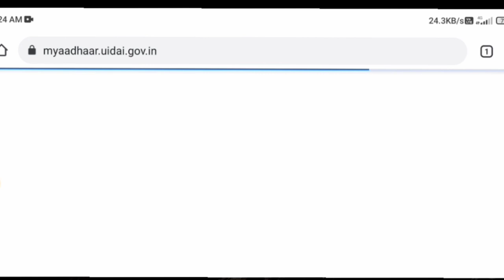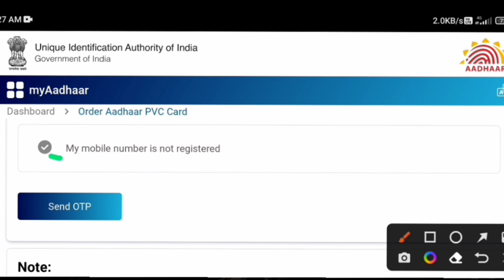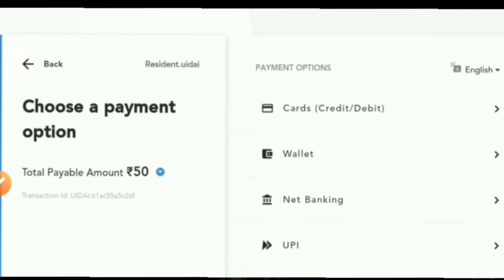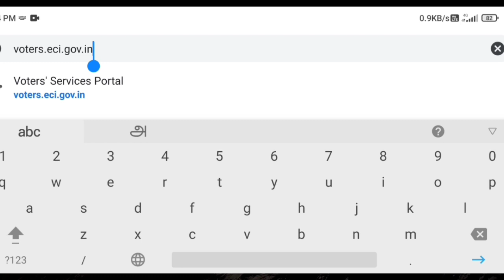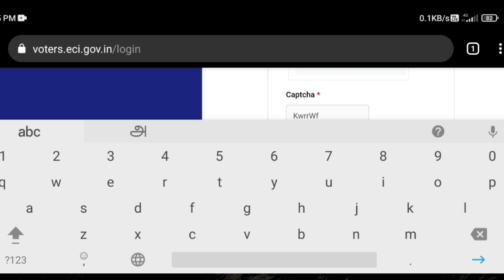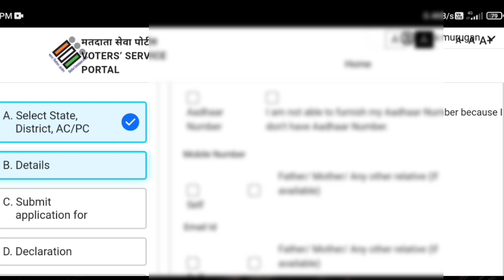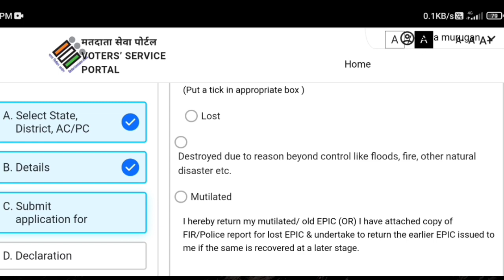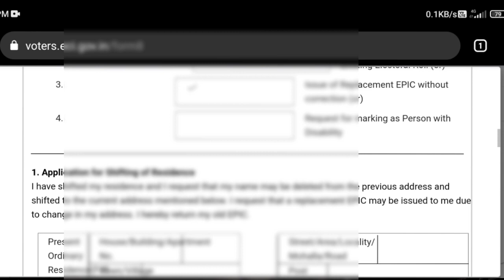how to order pvc aadhaar card and voter id card online tamil | Tricky world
This video shows details about how to get pvc aadhaar card and voter id online tamil

pvc aadhar card online order 2023
pvc aadhar card online order tamil
pvc aadhar card online order tamilnadu
pvc aadhar card online order status
pvc voter id card apply online tamil
pvc voter id card apply online tamil 2023
pvc voter id card apply online tamil nadu
apply pvc voter id tamil
apply pvc voter id tamil 2023

By
Tricky world